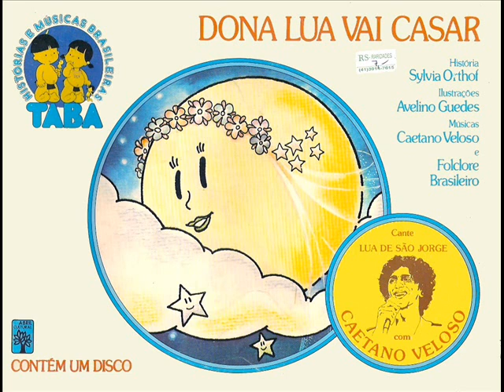18. DONA LUA VAI CASAR - Coleção TABA - Completa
DONA LUA VAI CASAR narrada e musicada na maravilhosa Coleção TABA para crianças. Histórias lindas para cantar, dormir, sonhar... Conteúdo exclusivamente brasileiro e educativo que contou com a colaboração de autores como Maria Clara Machado e com músicas interpretadas e escritas por músicos como Chico Buarque de Hollanda, Caetano Veloso, Gilberto Gil entre outros. Visite o canal GoodBrainstorms e encontre muito mais dessa coleção de vinis que marcou época e deixou saudade.